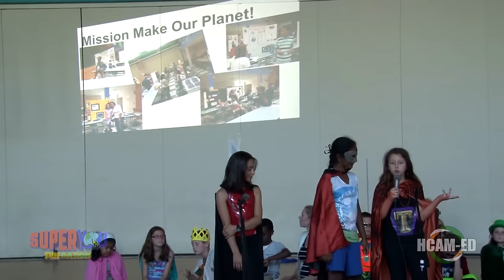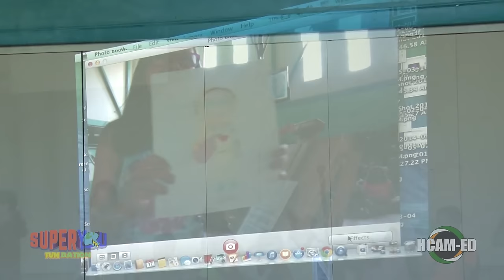SuperYou FUNdation at Hopkins School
Inspired by the Broadway-bound musical, "Chix 6," the mission of the SuperYou FUNdation (with a capital FUN!) is for youth to discover the superhero qualities in themselves and others so they feel empowered to positively impact the world around them.

Mrs. Bartley's 4th grade class was so thrilled to be connected with Lourds Lane, an educational and musical rock star, who has a Broadway-bound musical.  She teamed up with Wellesley College in creating a transformative empowerment curriculum called "SuperYou" which has completely changed the students' lives.Hopkins School was extremely lucky to be part of this pilot program before it goes global, as the SuperYou FUNdation is in partnership with Skype, and is well on its way to becoming a superhero movement, positively impacting thousands, and potentially millions of youth.

 "You will feel the empowerment of my students as they perform with Lourds in the costumes of their most empowered superhero selves." said Mrs. Bartley